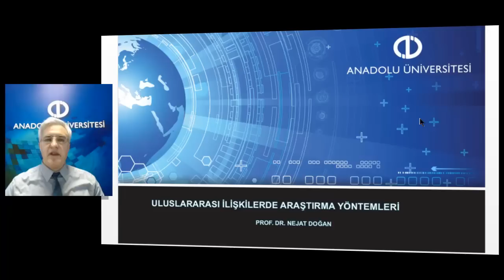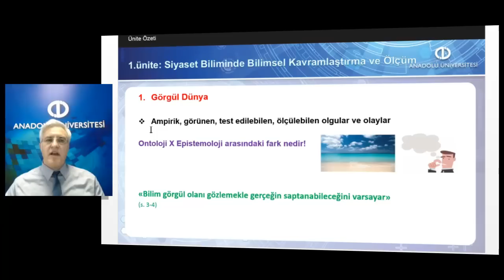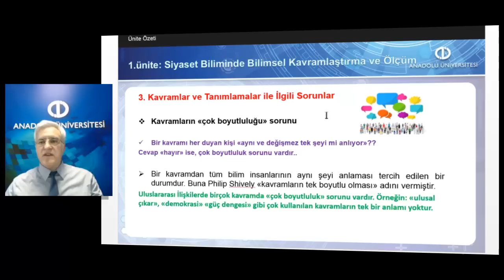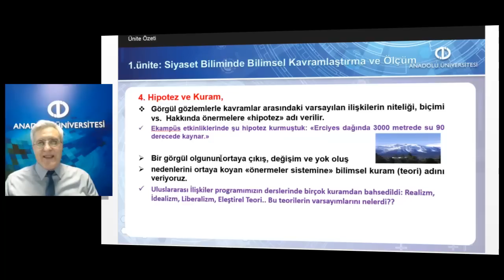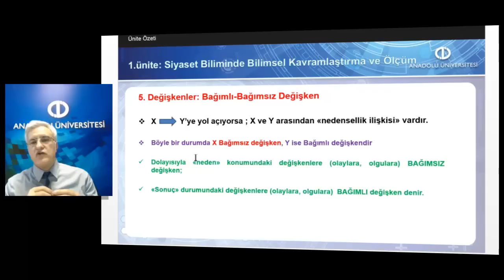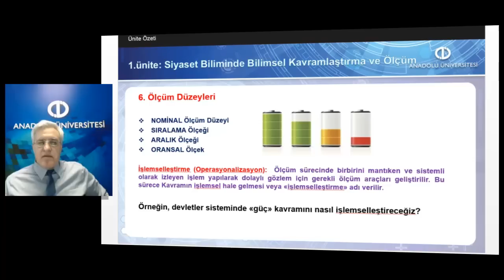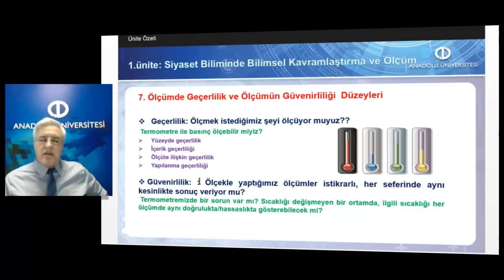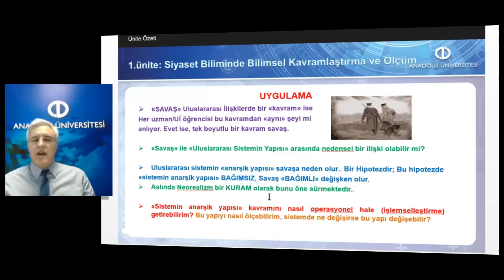ULUSLARARASI İLİŞKİLERDE ARAŞTIRMA YÖNTEMLERİ - Ünite1 Özet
Kavramın anlamı, siyaset bilimindeki konumu ve işlevini kavrayabileceksiniz.
Kavramlaştırmanın siyaset bilimi kuramsallaştırmasındaki ve mantık yürütüme ve siyaset hakkında düşünme için oynadığı rolü açıklayabileceksiniz.
Kavramların nasıl değişkenlere dönüştürüldüğünü ve bu yolla sosyo-ekonomik, kültürel ve siyasal olgular hakkında nasıl nicel betimlemeler yapılabileceğini görebileceksiniz.
Kavramların ölçülmesinde yapılacak hataların geçerli ve güvenilir ölçülere ulaşılmasında nasıl rizikolar oluşturduğunu görecek ve bu konudaki zorlukları kavrayabileceksiniz.